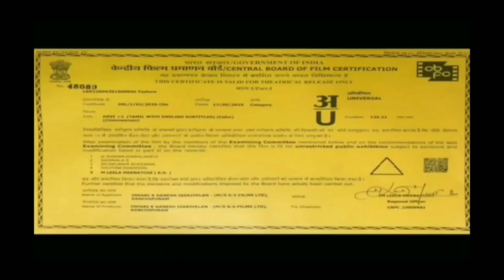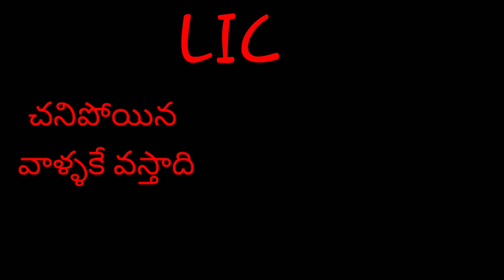September 22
Emotional and twist